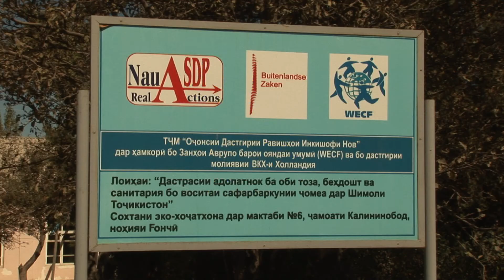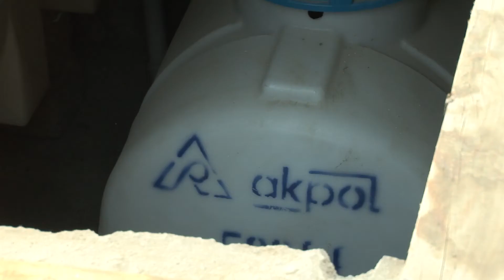WECF Tajikistan - NL.mpg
Schooltoiletten essentieel voor  Tadjiekse meisjes
"Voordat we op school een ecotoilet kregen, gebruikten we een latrine die ver weg was gelegen. Op regenachtige en besneeuwde dagen was het gevaarlijk om er te komen en op koude dagen werden we er ook ziek van.. Op die dagen gaan de meeste meisjes dan ook niet naar school. Het eco-toilet is niet alleen schoon maar heeft ook  aparte kamers voor jongens en meisjes . We zijn er erg blij mee" zegt een meisje uit het Gantjsi district in Tadjikistan.  In die regio bouwt WECF partner ASDAP NAU aan duurzame droge ecosantoiletten

Veilige en betaalbare toiletten voor iedereen
De droge urine separerende eco toiletten kunnen in tegenstelling tot latrines ook binnenshuis worden gebouwd. De toiletten beschermen niet alleen het drinkwater, maar produceren bovendien waardevolle mest, die de boeren kosten bespaart en een grotere oogst oplevert. ligt De economische crisis kan daarom ook de kans bieden om met weinig geld te werken aan efficiënte oplossingen voor de allerarmsten. Nederlands ontwikkelingsgeld wordt hier zeer praktisch besteed.